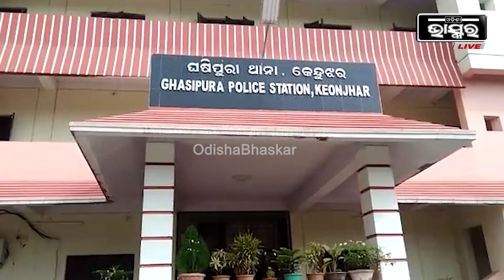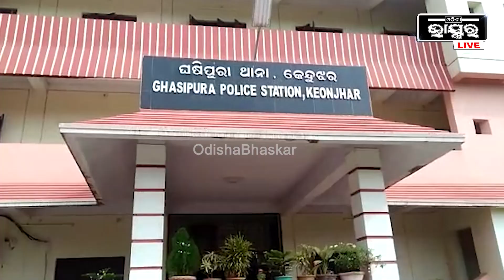ନିଜ ଜୀବନ ବଞ୍ଚାଇବାକୁ ଗାଡିରୁ ବାହାରୁଥିଲେ... ହେଲେ ଘଟଣା ସ୍ଥଳରେ ଚାଲିଗଲା ଜୀବନ